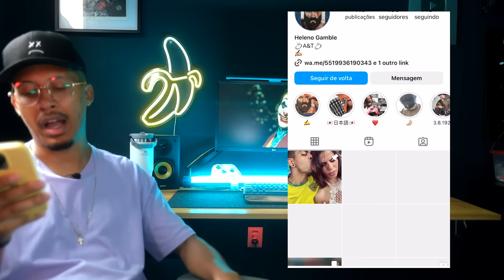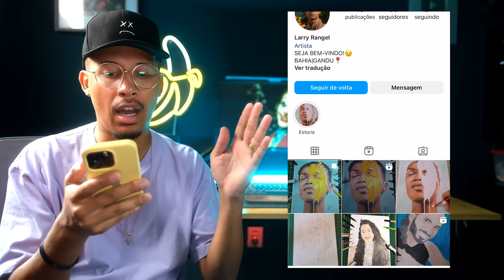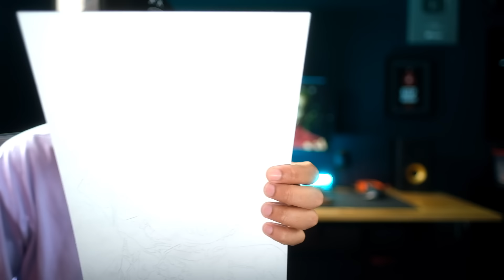AVALIANDO DESENHOS DOS INSCRITOS